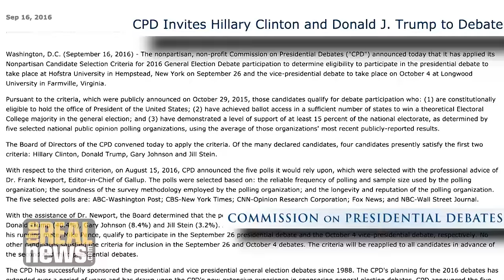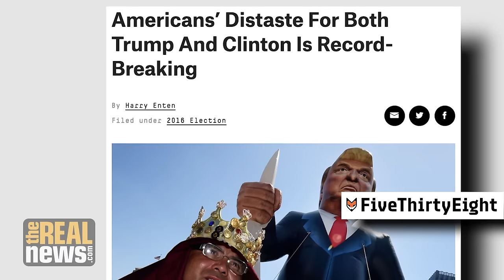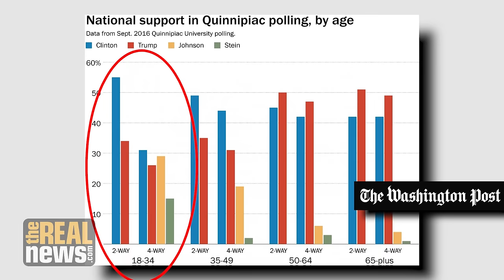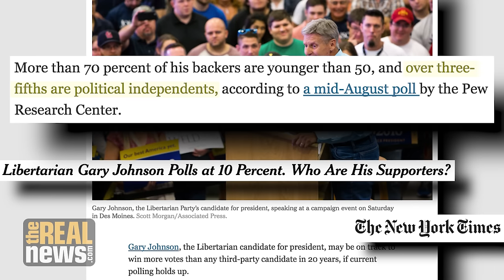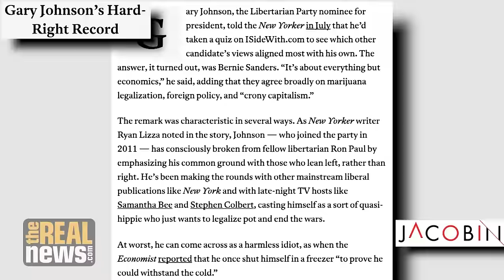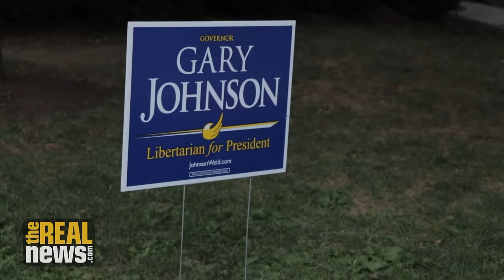Gary Johnson Supporters: Privatize Everything, But Not the Commission on Presidential Debates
On Wednesday, around 200 supporters of libertarian presidential candidate Gary Johnson protested outside of the Commission on Presidential Debates headquarters in Washington, DC for the private, non-profit's decision to exclude Johnson along with Green Party candidate Jill Stein from the debates